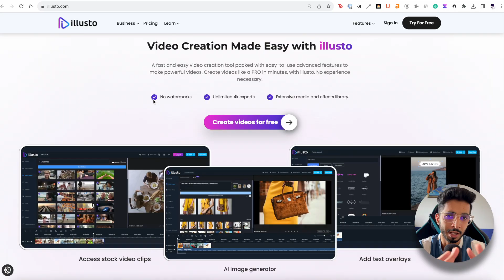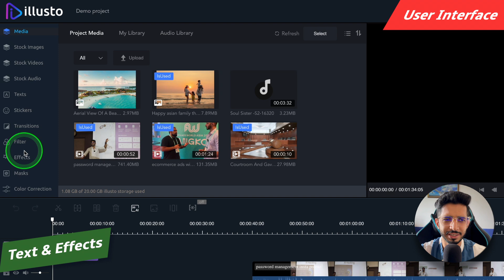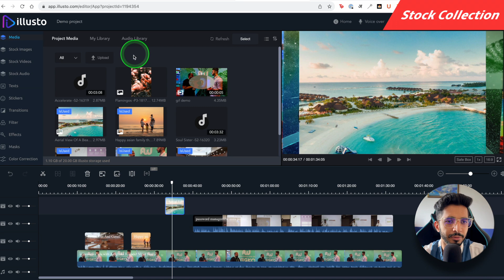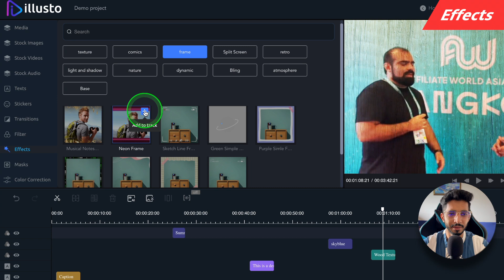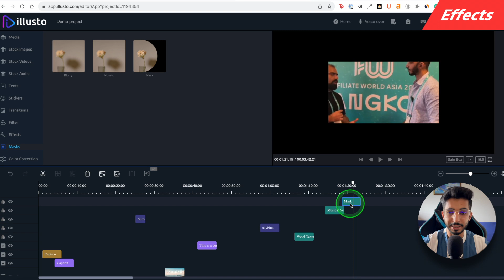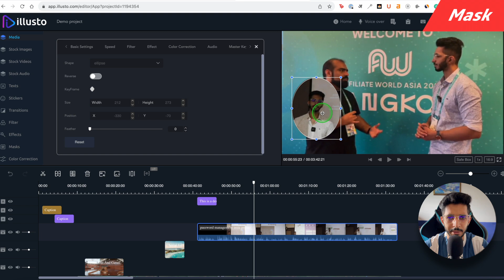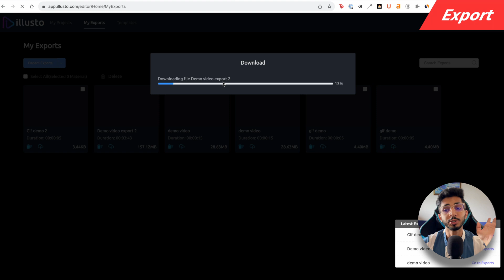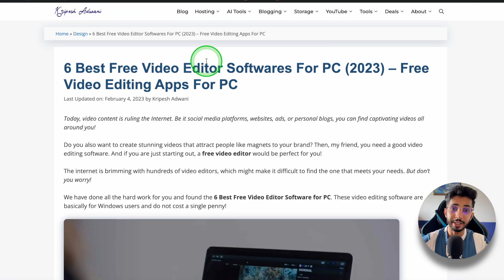Illusto Review (2023) 🔥 - Lifetime Deal || EASY Online Video Editor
Welcome to our comprehensive review of Illusto! In this video, we dive deep into all the features, pros, and cons of this powerful design tool.

We start off by breaking down the pricing structure of Illusto. We discuss what the cost is and if it’s worth it. Following that, we talk about the Appsumo deal for Illusto, giving you information on how much you can save and if it’s a good deal for you.

Next, we take a look at the user interface of Illusto. We explore its layout, ease of use, and overall design. We then delve into the media options available in Illusto, showing you what you can use to create your perfect design. Additionally, we tour Illusto’s stock collection, giving you a feel of what it includes and its diversity.

The next part of the video demonstrates how to add text overlays in Illusto. We also review the range of fonts and styles available for you to use. We then showcase the transitions available in Illusto, highlighting the variety it offers to make your designs stand out.

We also explore the filters in Illusto and how they can enhance your designs. We test out the effects in Illusto, giving you an idea of what special effects you can add to make your designs pop.

Our guide will walk you through using the mask feature in Illusto. We show you how it can help create a unique look for your designs. Following this, we walk you through how to export your designs from Illusto and review the range of formats available.

Finally, we list out all the things we love about Illusto and what makes it a great design tool. We also discuss the downsides of Illusto, where it falls short and what could be improved.

⌛TIMESTAMPS
00:00 Intro
00:46 Pricing
00:58 Appsumo Deal
1:42 User Interface
3:15 Media
3:37 Stock Collection
5:07 Text overlays
6:10 Transitions
6:44 Filters
7:22 Effects
10:35 Mask
11:21 Export
13:37 Pros
14:02 Cons
14:52 Bottom Line